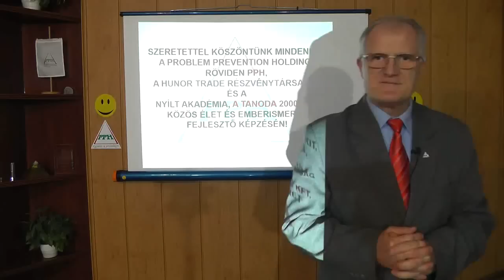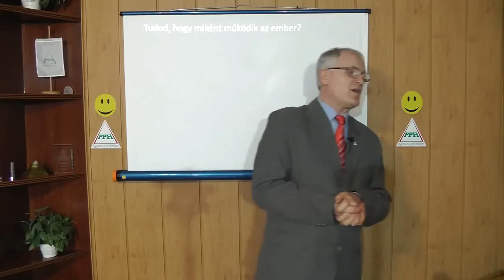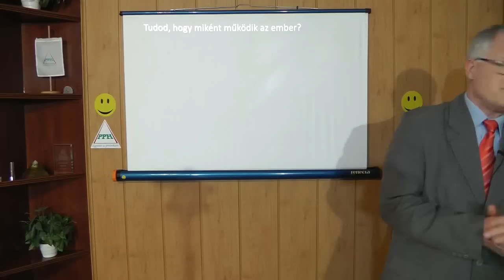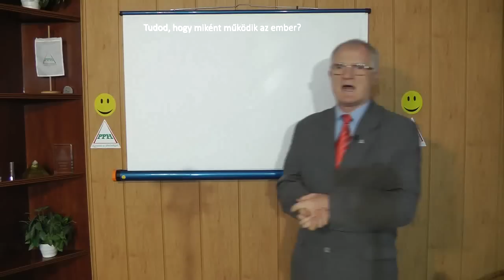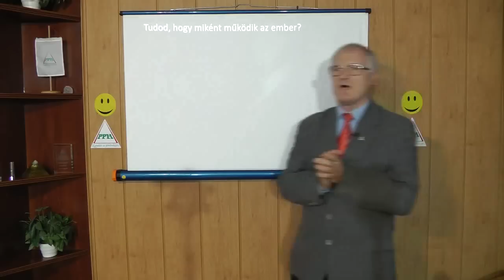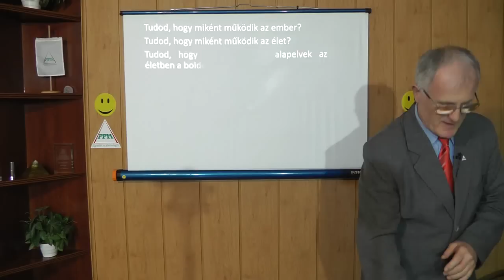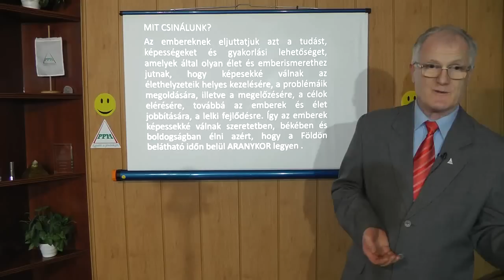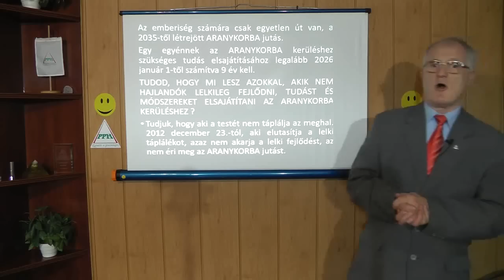2020 02 26 - A FÁJDALMAK KÖVETKEZMÉNYE AZ EMBER ÉLETÉRE - Szedlacsik Miklós ember, életjobbító coach